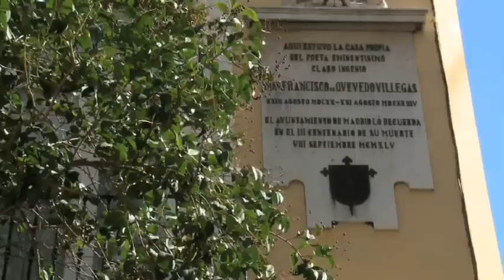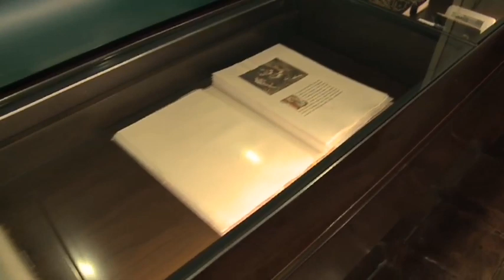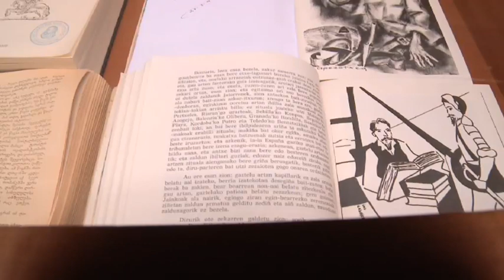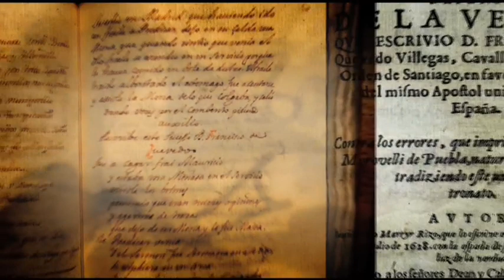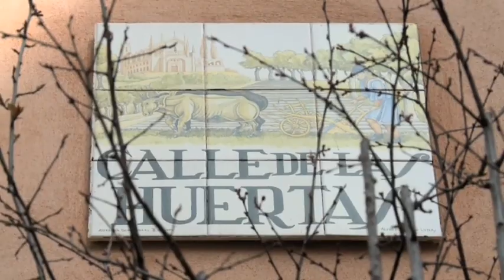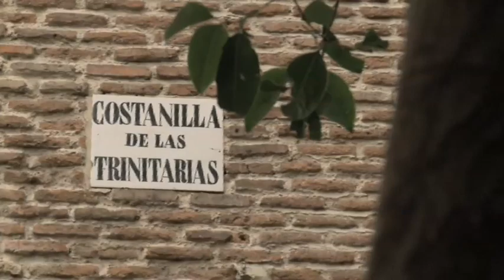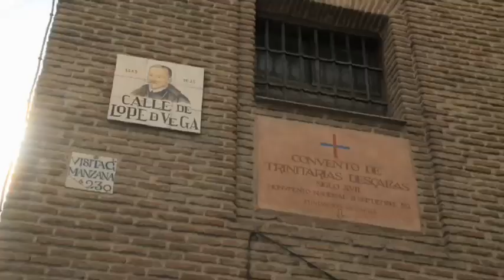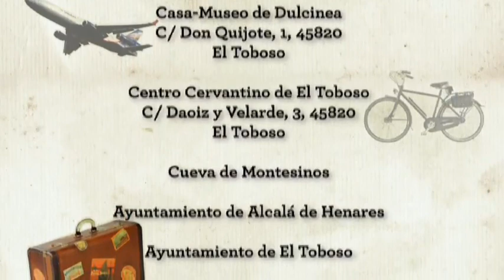Lugares con Genio - Siglo de Oro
Este maravilloso ciclo conjuga las dos grandes pasiones de Fernando Savater: la literatura y los viajes. Recorriendo las principales ciudades del mundo, Savater nos lleva de la mano por los lugares que frecuentaron los grandes escritores. Mezcla de diario de viaje y biografía, en Lugares con genio nos encontramos con el profundo lazo que une a un autor con su ciudad de origen: Londres y Virginia Woolf, México y Octavio Paz, Santiago de Chile y Pablo Neruda, Buenos Aires y Jorge Luis Borges, Praga y Franz Kafka, Lisboa y Fernando Pessoa, Florencia y Dante Alighieri, la Bretaña Francesa y Chateaubriand, entre otros.